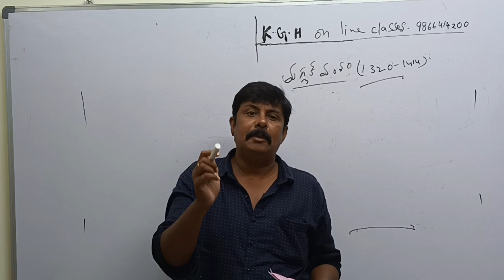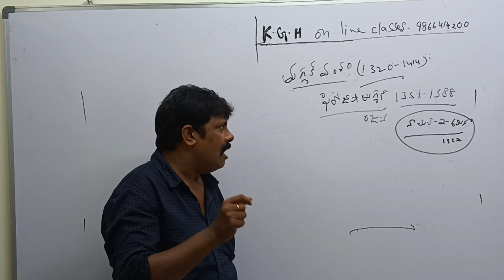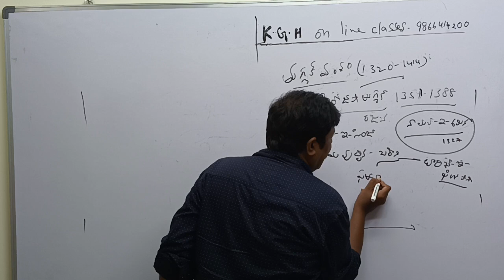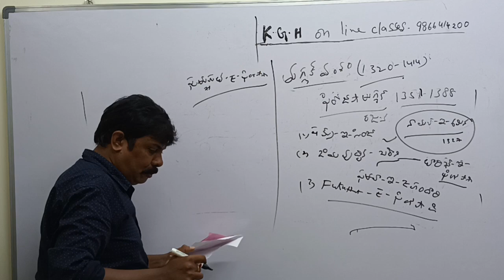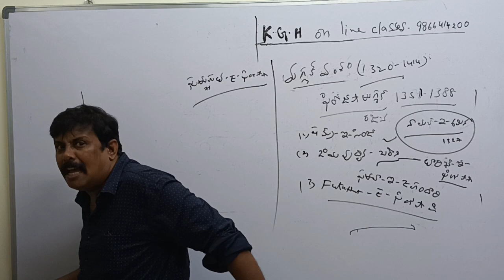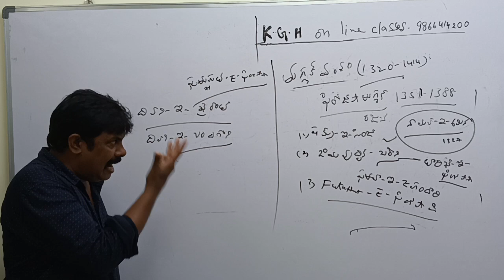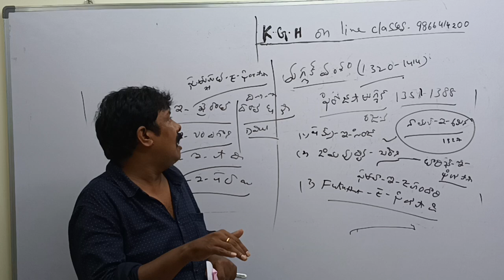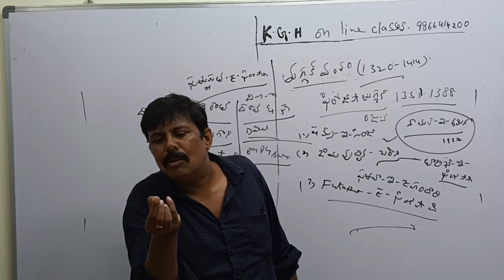Appsc..Tspsc..Upsc..Si n constable exams..Firozsha Tuglaq..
Hi Nanna,
Rafi Sir's Indian History Concept based Objective book (Telugu Medium) is releasing today and contains 340 pages and 3700 Objective Questions and Answers.

To purchase this book, please follow the steps below: 1.Pay ₹400 (including speedpost/courier charges) to 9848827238 using phonepe or googlepay and send the payment screenshot, as well as the delivery address, to  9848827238 using whatsapp.

 Act quickly; only few copies are available.
Nanna twaraga order cheskondi.Thank you. First come First serve.
Mee annaya History Rafi Sir.
Repu video cheskundamu

APPSC Group-2  AP History books(according to new syllabus) Cost - 800
(including speed post and courier charges)
(Concept theory book+ Objective book)

Method of payment :
1.Pay the required amount to 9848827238 using either of phonepe or googlepay
2.Send the payment screenshot/details along with the  complete destination address(along with pincode and Door Number) to 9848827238 on whatsapp.

KGH Academy : https